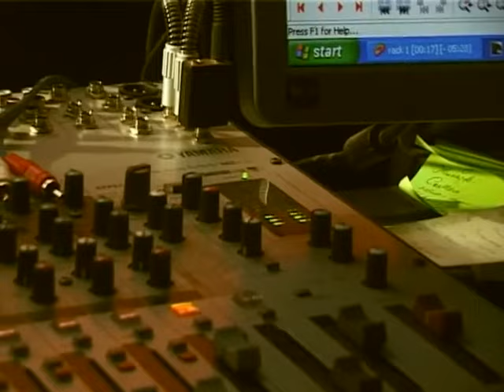John Rock - Baba Yangu (Official Video)